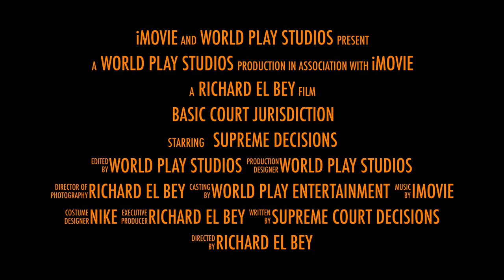Basic Court Jurisdiction preview